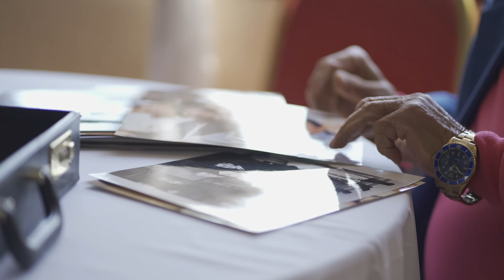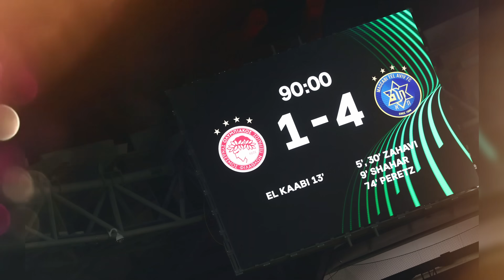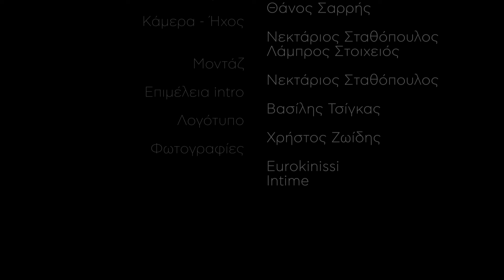Μ' ένα όνειρο τρελό | Το ντοκιμαντέρ του Gazzetta για τον Ολυμπιακό της Ευρώπης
Λίγο πριν ο Ολυμπιακός αντιμετωπίσει την Φιορεντίνα στον τελικό του Europa Conference League, το Gazzetta καταγράφει με ένα ξεχωριστό ντοκιμαντέρ την πορεία του και τον τρόπο που τα φαντάσματα που νικήθηκαν από τα λιοντάρια.

Ο Γιώργος Αμανατίδης θυμάται τις στιγμές που ο Ολυμπιακός έφτασε κοντά στους «4» του Champions League, ο Γιώργος Μασούρας μιλάει για το σήμερα, ενώ ο Σωκράτης και ο Δημήτρης Τομαράς, ταξιδιώτες με διαφορετική ιδιότητα στα φετινά εκτός έδρας ματς, ξετυλίγουν τις αναμνήσεις τους.

Ο Κώστας Νικολακόπουλος εξηγεί τι άλλαξε φέτος και ο 88χρονος Γιάννης Πολυκανδριώτης θυμάται το πρώτο παιχνίδι στην Ευρώπη και συγκινείται με το ιστορικό Ολυμπιακός - Φιορεντίνα.